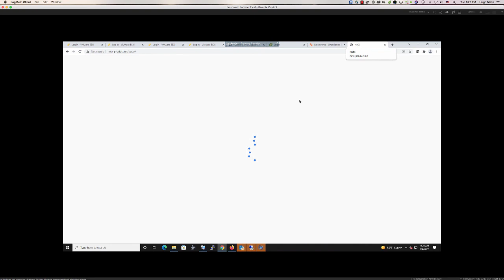login screen stuck ?